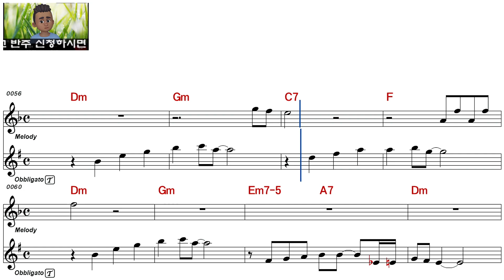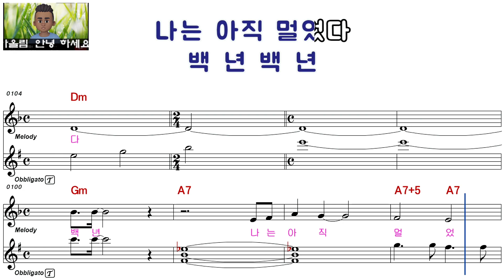조나단ㅡ백년ㅡ남자키ㅡELF 919ㅡ29703